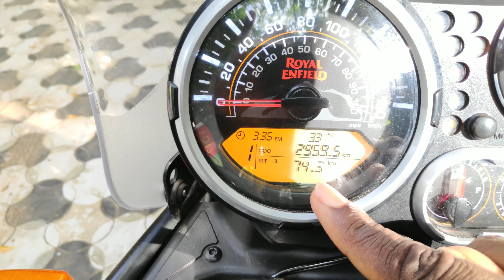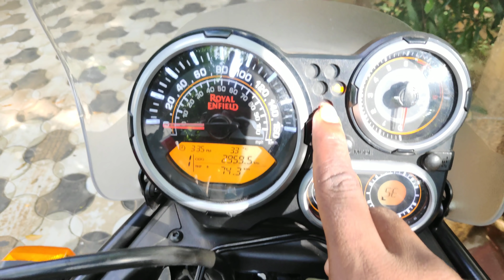Royal Enfield Himalayan Review in Tamil / Black Buddy Tamil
Black Buddy Tamil
Instageam id : black buddy tamil

watch by : Bike lovers 😍😍😍